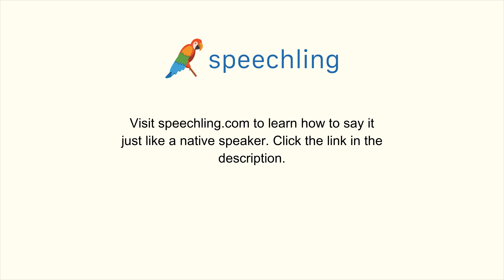How to say "Potential" in Japanese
Male Voice:
潜在性

Female Voice:
潜在性

Male Voice Translation:
Potential

Female Voice Translation:
Potential